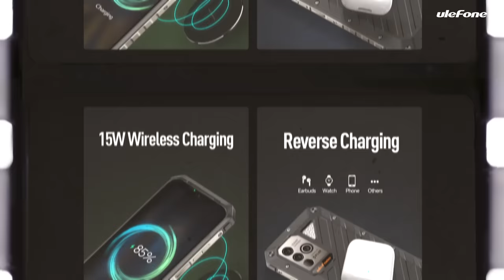Ulefone Power Armor 18T - Introduction & Overview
Ulefone Store

We check out the Ulefone Power Armor 18T and see what features and functions it has in this introductory overview video.